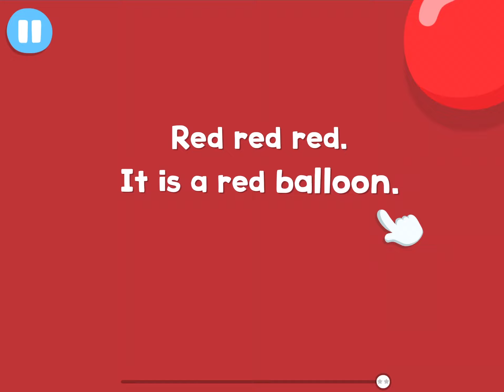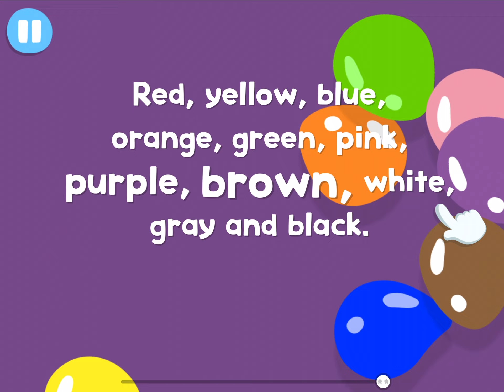Gato Morado 😺| Purple Cat | Canciones para Niños | Aprender Inglés | Studycat